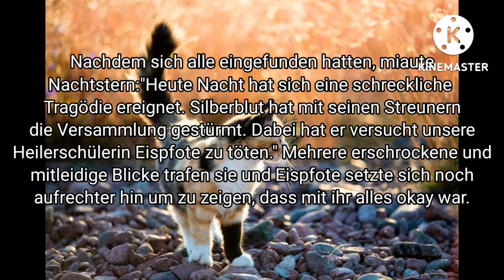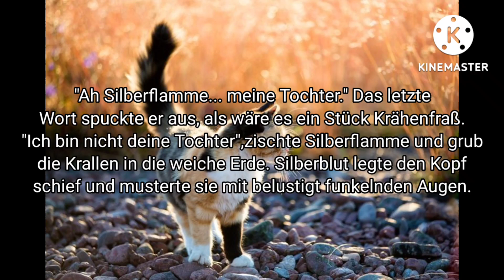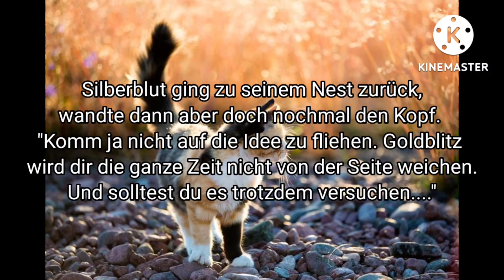Fluch der Vergangenheit ~ Kapitel 13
Music: House of memories von Panic! at the Disco (Nightcore version)

Haftungsaufschluss:
Die im Video vorhandenen Bilder Musik gehören nicht mir!

About the music:
This song isn't mine I didn't wrote it!
I just used this song for my video but if you don't want that please write it in the comments!
I can delete the video then or we find a solution!